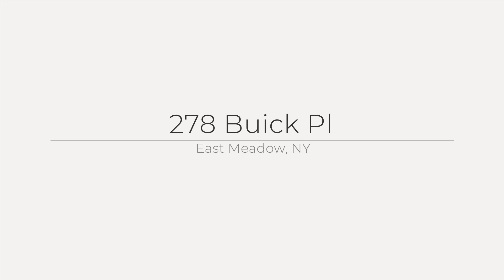278 Buick Pl, East Meadow, NY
See the Property Website! :: Michelle McArdle - Douglas Elliman Real Estate - :: Welcome to 278 Buick Place, a beautifully renovated 3 bedroom, 2 bath split located in the Clearmeadow section of East Meadow. The property is located on a beautiful tree-lined street and perfect for both entertaining and everyday living. The first floor features an open concept living room, dining room and eat-in kitchen. The upstairs has a 3 bedrooms and a full bath. There is a renovated eat-in kitchen with new appliances, quartz countertops and a huge island. Some highlights of the home include new bathrooms, central air conditioning, central heating, gas heating, new hardwood flooring, new custom blinds, new lighting fixtures throughout home, new gas boiler, new patio, in-ground sprinklers, finished basement, whole house water filtration and house was recently painted. The oversized, fenced-in backyard with rear patio make it perfect for entertaining. This home has incredible curb appeal and in close proximity to shopping, restaurants, schools and the park. Just move right in! Don't miss this one!